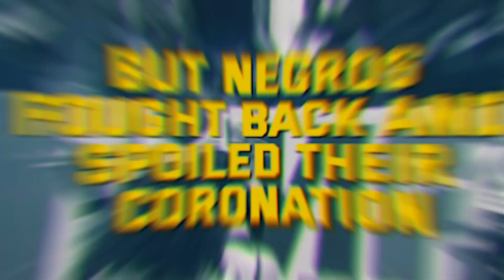ONE WIN FOR THE CROWN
The inaugural season of the Maharlika Pilipinas Volleyball Association has come down to one match to determine the league’s first-ever champions!

The Negros Blue Hawks and Bacoor City Strikers Metro Land Builders Corp meet one more time in Game 3 of the Finals later today, with the winner taking home the title! Are you rooting for Negros to become the MPVA’s first champions? Or do you want Bacoor to strike back today and secure the crown?